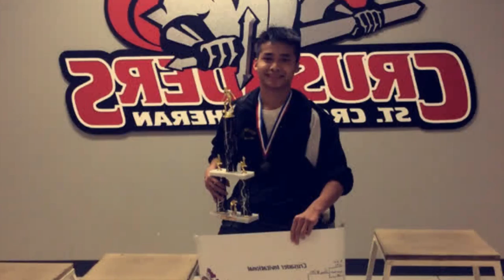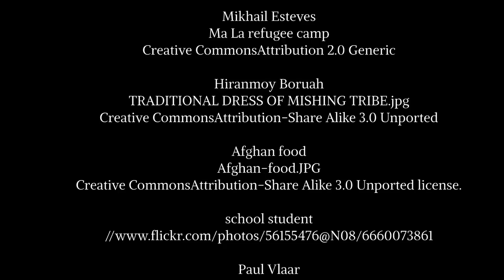Mo Shay: Immigrant Stories